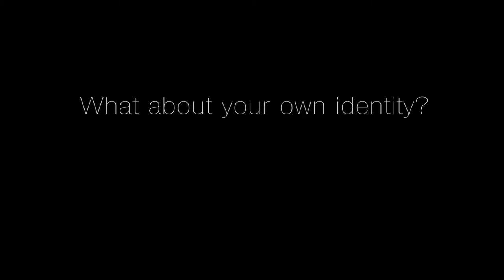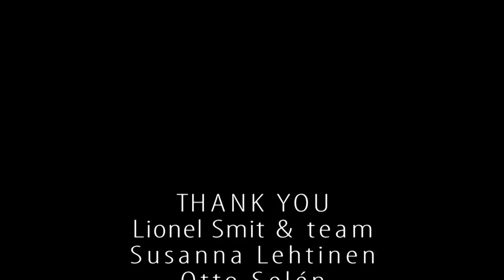Lionel Smit at the Didrichsen Art Museum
Interview with Lionel Smit.
Haastattelussa Lionel Smit.

Lionel Smit - Faces of Identity, Didrichsen Art Museum, 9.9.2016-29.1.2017.